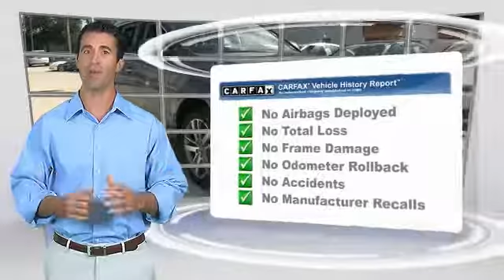2013 Audi Q7 Metairie LA LOA004473A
2013 Audi Q7 3.0T Premium Plus

3.0T Premium Plus trim. GREAT MILES 36,673! $500 below NADA Retail! Third Row Seat, Nav System, Moonroof, Heated Leather Seats, Power Liftgate, Rear Air, Panoramic Roof, Hitch, Aluminum Wheels, All Wheel Drive. CLICK NOW!KEY FEATURES INCLUDELeather Seats, Third Row Seat, Navigation, Panoramic Roof, All Wheel Drive, Power Liftgate, Rear Air, Heated Driver Seat, Back-Up Camera, Supercharged, Premium Sound System, Satellite Radio, iPod/MP3 Input, Bluetooth, Trailer Hitch. MP3 Player, Keyless Entry, Remote Trunk Release, Privacy Glass, Child Safety Locks.EXCELLENT VALUEThis Q7 is priced $500 below NADA Retail. Approx. Original Base Sticker Price: $46,800*.BUY FROM AN AWARD WINNING DEALERNew Orleans Audi treats the needs of each individual customer with paramount care. We know that you have high expectations, and as the premier Audi dealer in New Orleans, we enjoy the challenge of meeting and exceeding those standards each and every time. Allow us to demonstrate our commitment to excellence!Pricing analysis performed on 10/27/2016. Please confirm the accuracy of the included equipment by calling us prior to purchase.